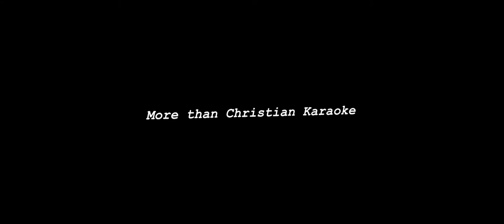More than a concert, More than Christian Karaoke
At a youth event in Sirling, Ontario we look at the topics what is worship, who we worship  and why we worship.